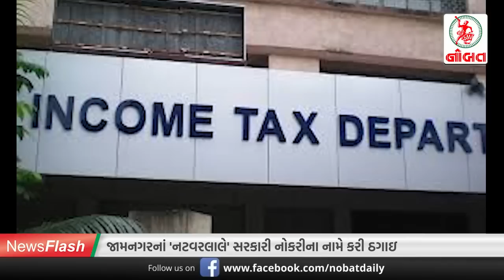જામનગર (હુમલાનગર) માં નટવરલાલ... // Nobat News Flash